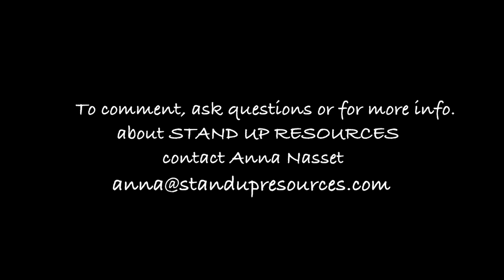THE MENDSeason 1, Ep.25 Vermont State Police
Anna is joined by Capt. Lance Burnham of the VT State Police.